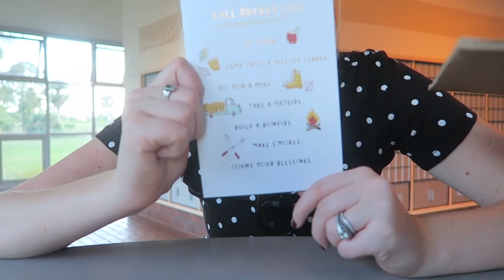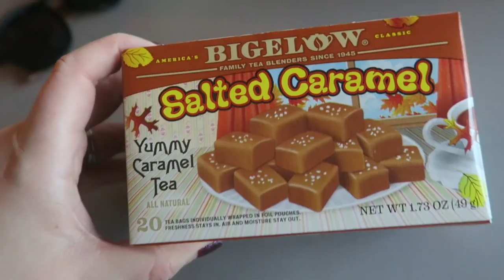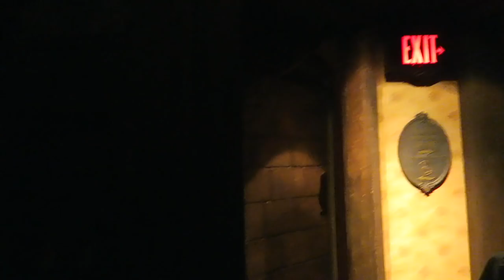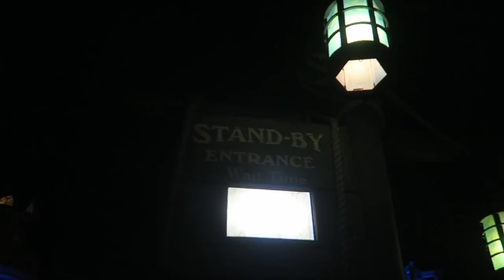Reach Out and Find Your Happily Ever After! | Fall Mail Time & Magic Kingdom Night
Our night starts with some magic mail! Sarah's Dapper Day dresses arrive and so do yummy autumn treats from New England. We then find our way to the Magic Kingdom to enjoy our chocolate, caramel apple, ride some rides, and watch the fireworks. The Haunted Mansion was extra spooky and Peter gives everyone motion sickness during his last shot of Happily Ever After! Sarah can barely keep her eyes open during the sign off! It's good to be home!